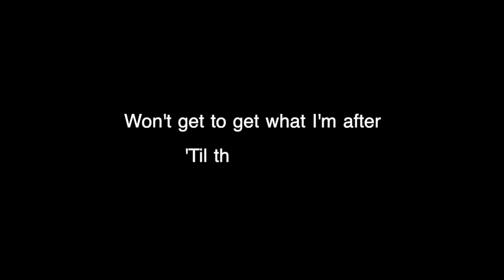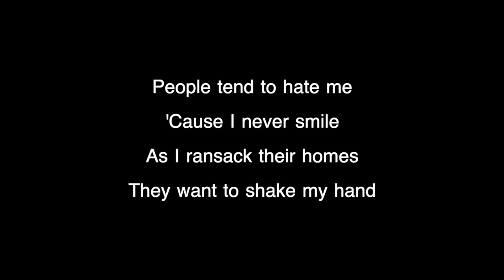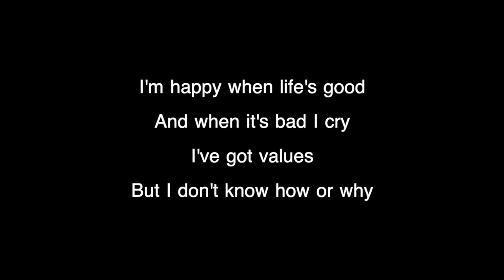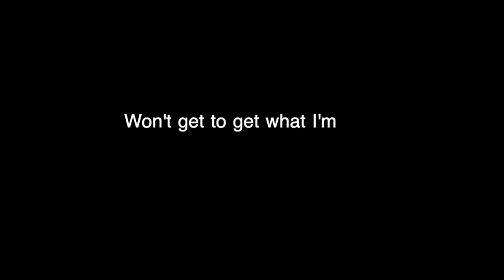The Seeker Video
Bag of Bones has been around for almost 20 years in a few different forms.  We are a classic rock cover band with the goal of playing upbeat fun rock that people can dance to.  I have always referred to Bag of Bones as a traveling party and we appreciate all the friends that come down to support us.

Somewhere around 2012 we made a few personnel changes so we decided to drop a new demo.  The Seeker is one of 4 songs we tracked in my studio one afternoon.  It's a Who cover.

All basic tracks were done live and we layered some lead guitars and background vocals on top of the initial tracks.  Nice demo that resulted in getting us the gigs we were looking for.  Fun recording session as well.  This line up lasted for about 4 years.  Tim and Justin both played lead guitar on a song like this.

Tom Nyhus: solid lead vocals, background vocals

Jeff Lipsky: bass, background vocals

Justin Rubin: guitars, background vocals

Tim Lefebvre: guitars

Andy Witt:  awesome drums